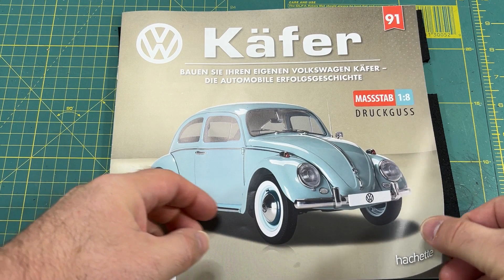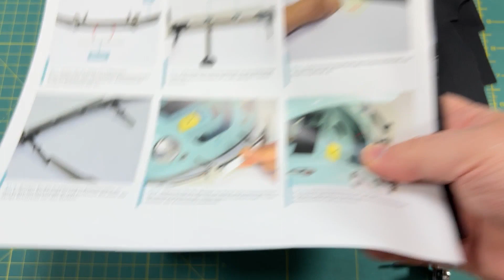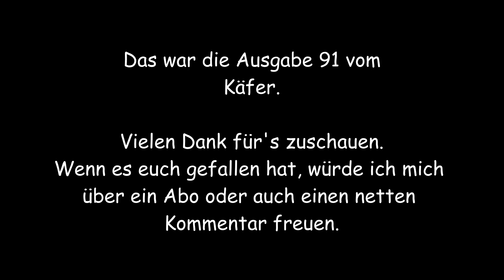VW Käfer von Hachette | Ausgabe 91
Der Käfer, das Kult-Auto im Westen Deutschlands und in vielen Teilen der Welt.
Ausgabe 91 - Gummimatten.